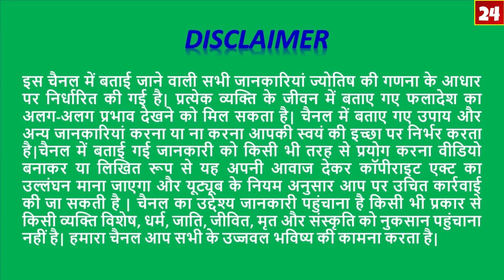Mithun Rashi 22se28 September 2019/Saptahik Rashifal/मिथुन राशि चौथा हफ्ता/ Gemini 4 Week Horoscope